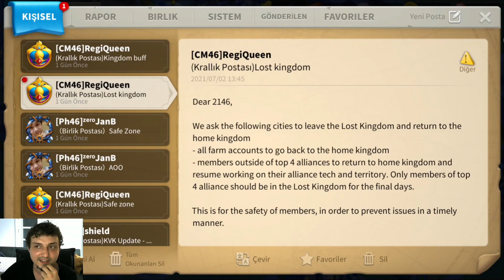2 SEVGİLİNİN OYUNCU GÜNLÜĞÜ | Rise of Kingdoms